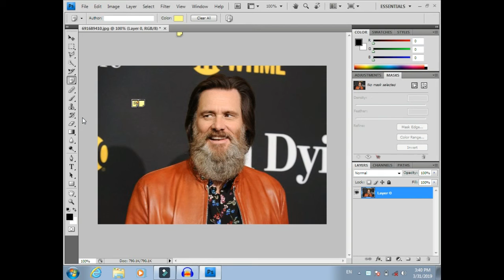how to use ruler tool in photoshop | Ruler and note tool in photoshop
Hello! Friends I am your host Mohammad Aftab and an حاضر service with a new video in which today we will learn how to use the Ruler and note Tool.